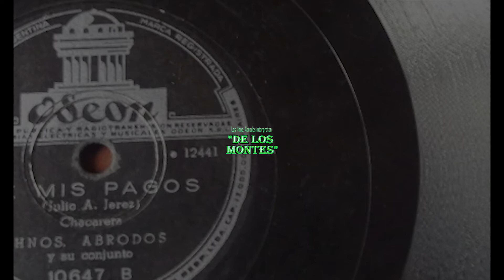De los montes (escondido) por Los Hermanos ABRODOS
LOS ABRODOS interpretan "De los Montes" un escondido de De La Silva y Waldo Belloso. Integrantes del conjunto: además de Manuel, Pepe y Roberto Abrodos, Waldo Belloso en piano, Felipe Sánchez en arpa y A. Tempone en Bombo.